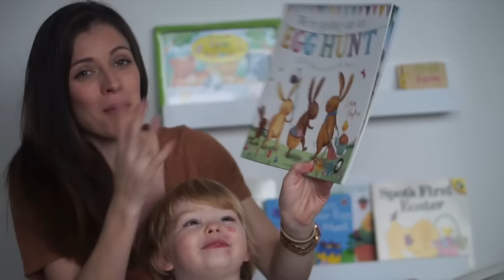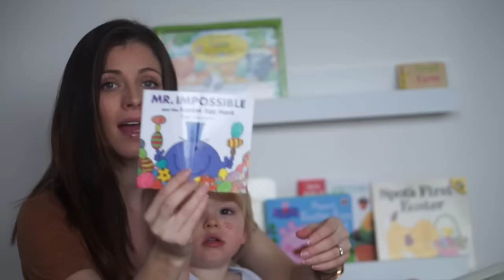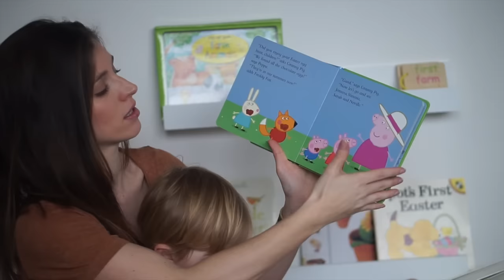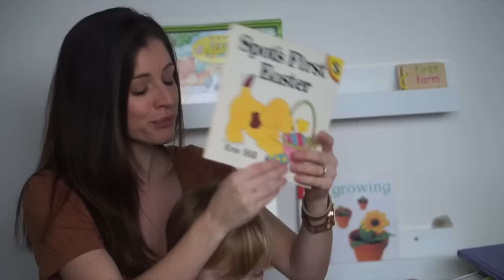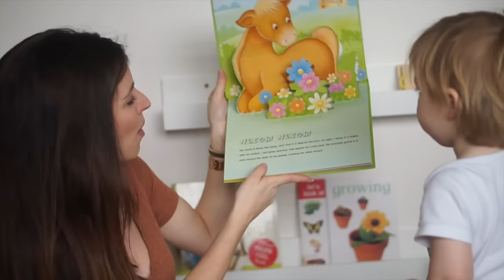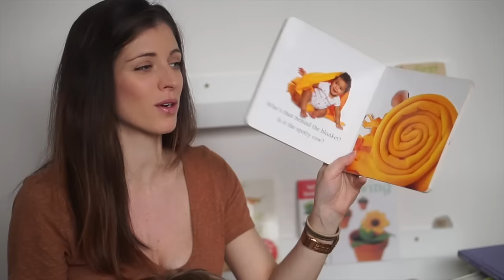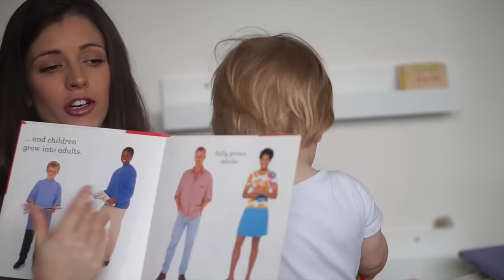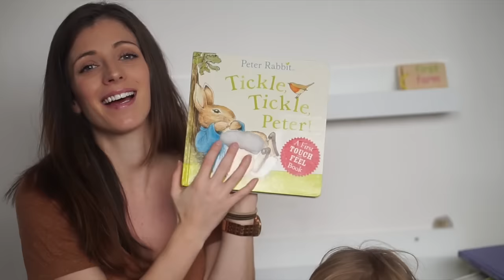TODDLER EASTER BOOKS